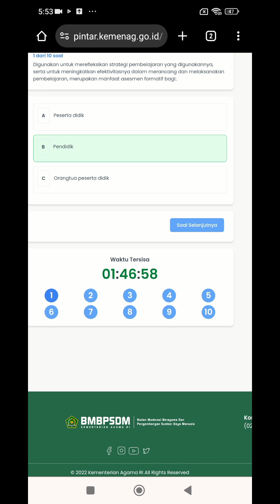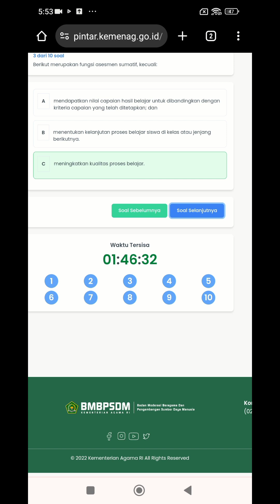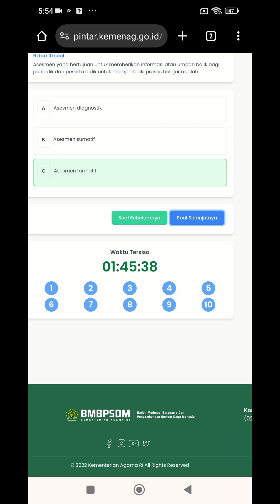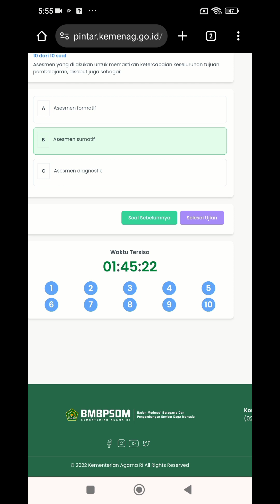kunci jawaban pintar 3.4 Teknik Penilaian Berbasis HOTS dalam Kurikulum Merdeka